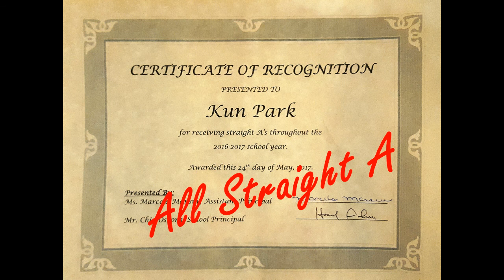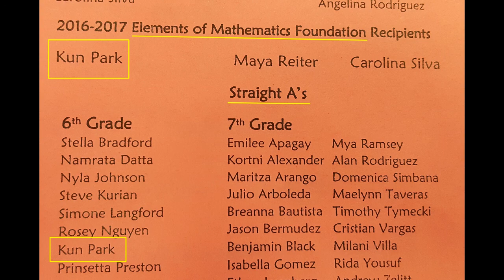20170524 KunPark_EMF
6th-7th Grade Academic Awards Celebration
May 24th, 2017 / Walter c young middle school

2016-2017 Elements of Mathematics Foundation  Recipients
Kun Ah Park  (6th  Grade)

6학년 EMF 학생들은 학교나 집, 주말, 여름 방학, 겨울 방학, 봄 방학, 긴 주말에 더 많은 시간을 보냅니다.
그 이유는 수학의 집합론, 수론, 추상대수학, 확률, 통계를 포함하는 주제를 자세히 다뤄야 하기 때문입니다.
올 여름 그들은 대학에서 수학을 전공하는 신입생 수준의 대수학을 시작할 것입니다. 그리고, 8학년이 될 때까지, 그들은 모든 중학교와 고등학교 수학의 미적분학을 마칠것입니다.
EMF 졸업생은 고등학교를 시작하기 전에 대수1, 대수2, 기하학 및 예비 미적분을 다룹니다. 이 프로그램을 마친 학생들은 대학 수준의 과정을 마칠 수 있습니다.
EMF 졸업생은 이미 대학 입학시 뚜렷한 이점을 갖게됩니다.
그들은 훨씬 더 논리적인 추론과 창조적인 문제 해결 능력을 갖
추게 될 것입니다.